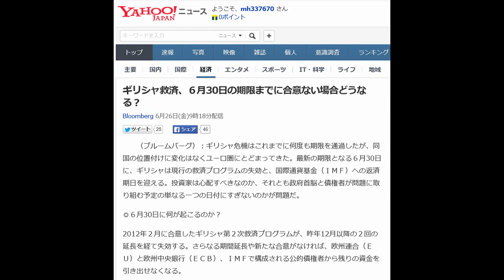ギリシャ救済、６月30日の期限までに合意ない場合どうなる？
Bloomberg 6月26日(金)9時18分配信

　　（ブルームバーグ）：ギリシャ危機はこれまでに何度も期限を通過したが、同国の位置付けに変化はなくユーロ圏にとどまってきた。最新の期限となる６月30日に、ギリシャは現行の救済プログラムの失効と、国際通貨基金（ＩＭＦ）への返済期日を迎える。投資家は心配すべきなのか、それとも政府首脳と債権者が問題に取り組む予定の単なる一つの日付にすぎないのかが問題だ。

◎６月30日に何が起こるのか？

2012年２月に合意したギリシャ第２次救済プログラムが、昨年12月以降の２回の延長を経て失効する。さらなる期間延長や新たな合意がなければ、欧州連合（ＥＵ）と欧州中央銀行（ＥＣＢ）、ＩＭＦで構成される公的債権者から残りの資金を引き出せなくなる。

理論上は、公的債権者はギリシャを支援プログラム下にない他の国と同様の扱いとせざるを得ないだろう。これは預金が流出するギリシャの銀行を破綻させないようにしてきたＥＣＢには特に問題だ。

◎ＥＣＢはギリシャへの融資を継続できないのか？

ＥＣＢは、ギリシャの銀行が支払い能力を持ち続け十分な担保を出し続ける限り、銀行向け緊急流動性支援（ＥＬＡ）を継続可能と説明している。救済の終了は銀行が自動的に支払い不能に陥ることを意味しないものの、担保の質が疑問になってくる。

ＥＣＢがＥＬＡへのアクセスを多少延長する場合でも、銀行はいずれは適格担保がなくなる。ＥＣＢ政策委員会メンバー、バイトマン独連銀総裁は、ギリシャの銀行への資金供給はＥＵ規則で禁止されているマネタリー・ファイナンスの懸念を浮上させると繰り返し警告している。

◎ＥＵ首脳らが救済プログラムを延長することはできないのか？

チプラス政権発足を受け債権者との合意をまとめるための時間を与えるとして２月には延長したが、今回はもっと難しい。チプラス首相には、さらに資金を引き出すための条件合意に向けて５カ月という期間があったからだ。合意が成立するまで支援資金の支払いを実施せずに救済プログラムを延長しても、手元資金をほぼ使い果たしたギリシャには債務の履行はできないだろう。